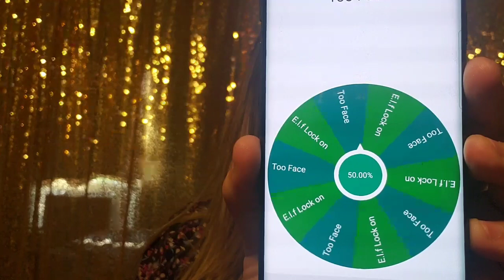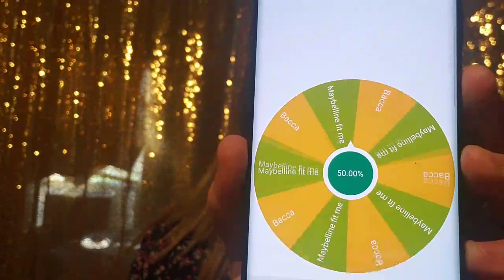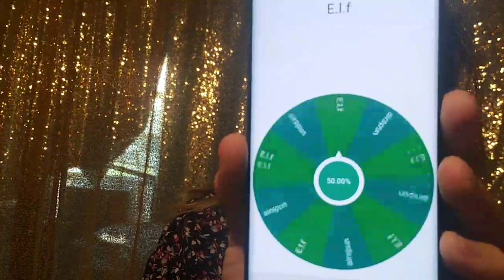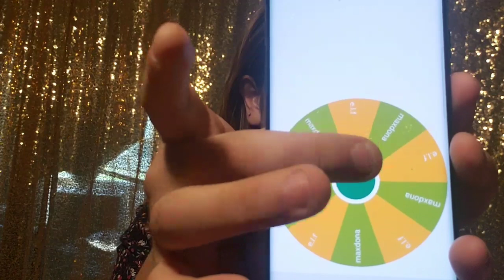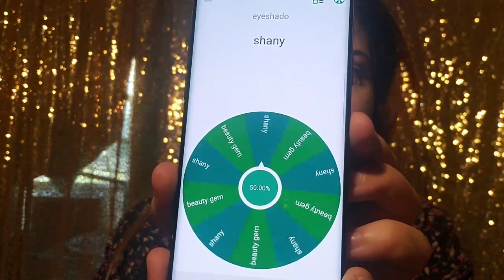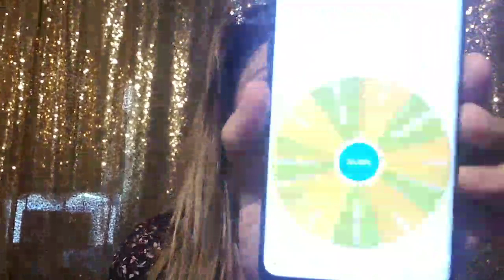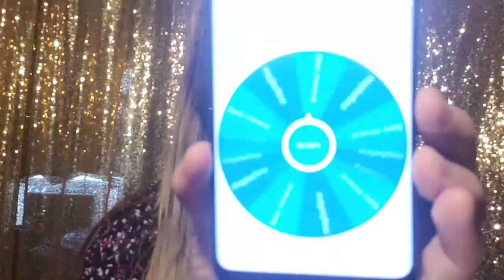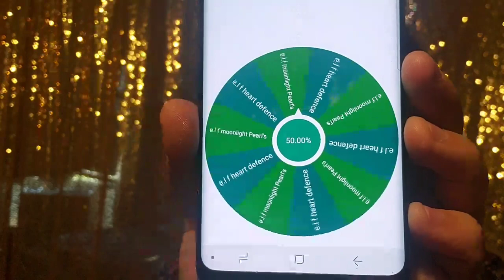Weel picks my makeup!!!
Hey everyone this was so much fun, there were some good products and some not that good take a look..